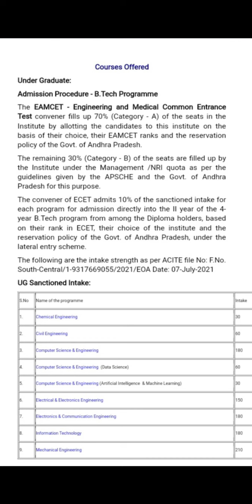NUMBER OF SEATS AVAILABLE IN ENGINEERING COLLEGES FOR DIPLOMA STUDENTS AFTER ECET